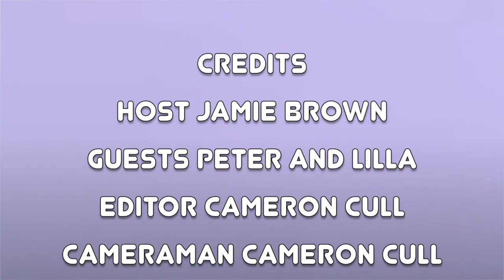Pete & Lilla Get Deeper With Spirituality And Awakening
BECOMING - Podcast
Welcome to Episode 15 of the BECOMING Podcast hosted by Jamie Brown.

In this episode, Jamie talks with Lilla and Peter about our yoga mind FOR A SECOND TIME.

Lilla and Peter - Our Yoga Mind - Face Book.

Filmed and Edited by Cameron Cull